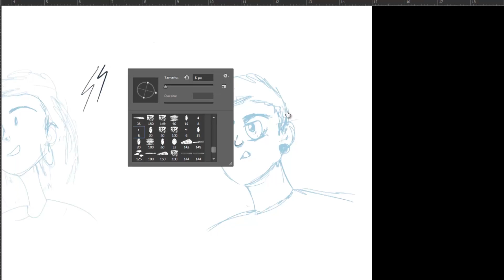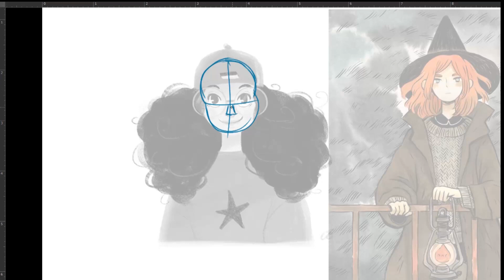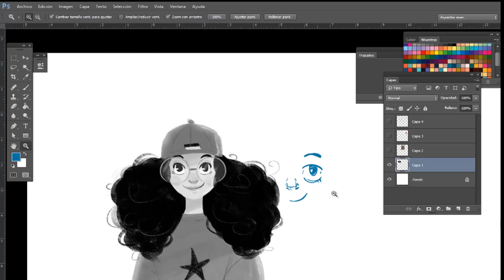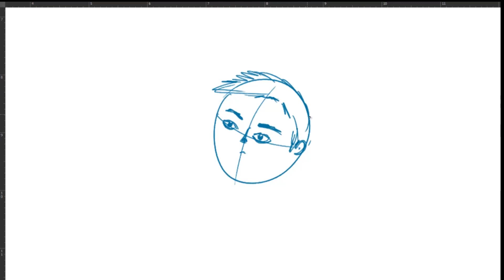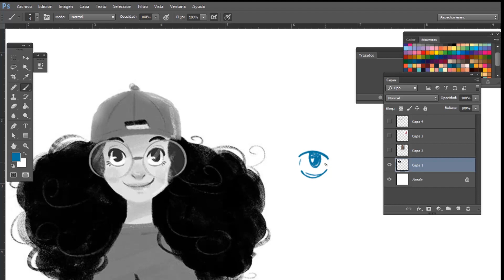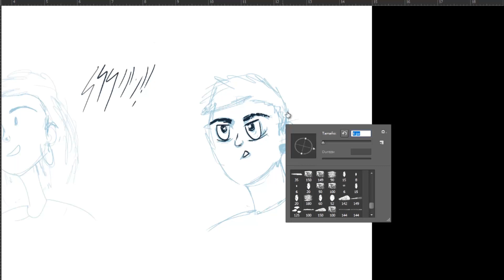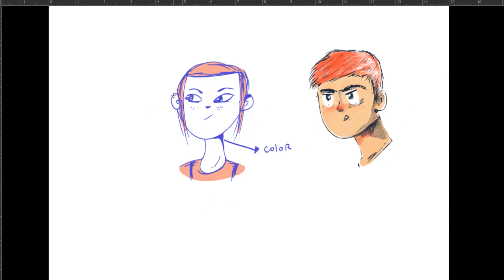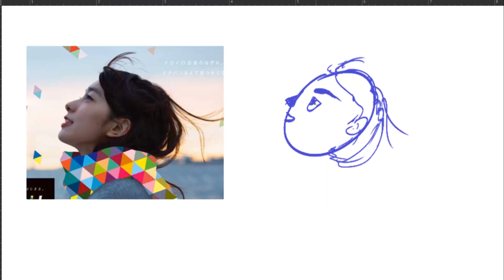CÓMO DIBUJAR CON TU PROPIO ESTILO // Analizando ilustradores - Andreaga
Hola chic@s hoy veremos cómo dibujar fácil con nuestro estilo, cómo mejorar en nuestro proceso de dibujo y analizamos ilustradores.

SÍGUEME! :)

CANALES RECOMENDADOS!